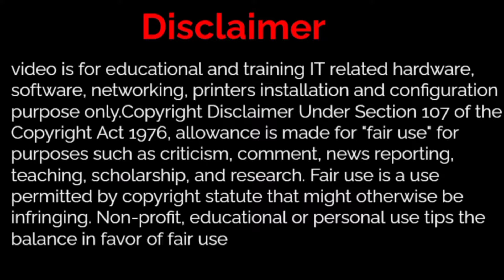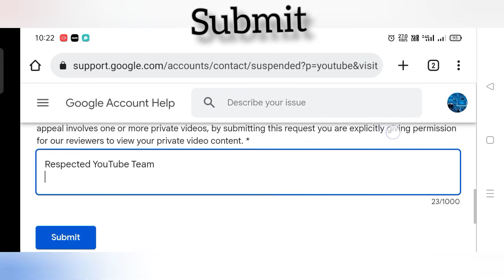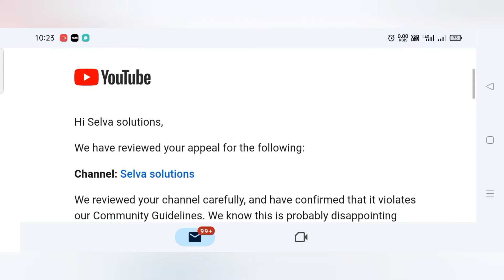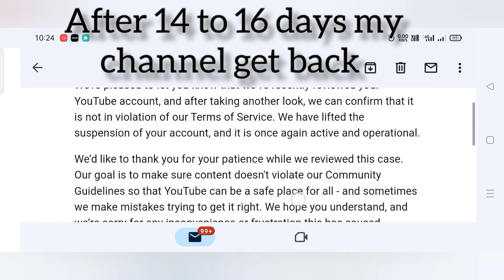how to fix this account has been terminated for violating YouTube's community guidelines on android